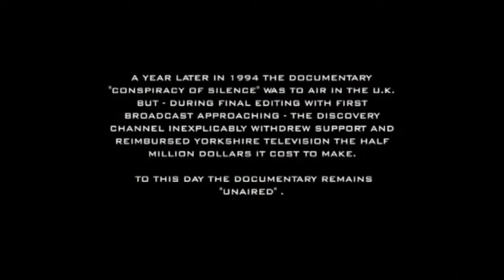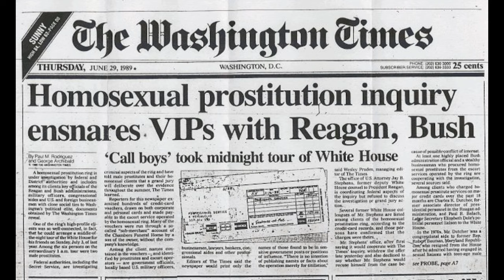What Happened in Boys Town? [Boys Town, Nebraska] (2021)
Boys Town, Nebraska. A village in the heart of the United States. An organization known throughout the country for it's work providing shelter to homeless, neglected and abused boys (and now girls). A location shadowed by controversy, suspicion, conspiracy and more. What really happened there?

Jesse, Tiny and Gehrt take a drive through this infamous town and share thoughts, feelings and information regarding the dark history that looms over a "safe haven" of sorts that proved to be much less than that.

UPDATE:
I sat down with a former student and employee of Boys Town to discuss his first hand experiences during his time there. It's a very open, honest and blunt interview.

All documentary footage is provided by "Conspiracy of Silence".